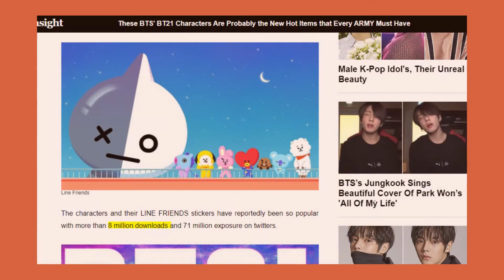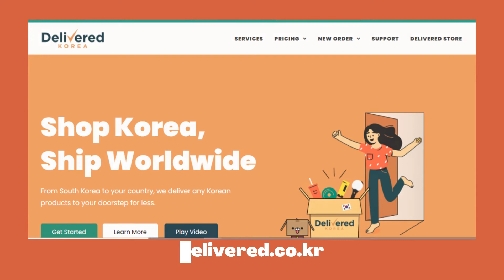BTS Official Character | How to Order UNIVERSTAR BT21 Merch | DeliveredKorea| 딜리버드코리아 BT21 구매대행 역직구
Do you love character merchandises? Good thing, the biggest boy band in the world, BTS, has their own animated personas called BT21. Each character has their own personality and interesting backstory that led to the creation of UNIVERSTAR BT21, a fictional world where BT21 exists.

BT21 character stickers were officially launched on LINE in October 2017 and instantly achieved 8 million downloads. This successful launch created more opportunities for both LINE FRIENDS and BTS. Huge brands like Dunkin Donuts, Olive Young, T-money, Baskin Robbins, and VT Cosmetics in South Korea, their home country, saw the potential and teamed up with BT21.
With a global fanbase like the BTS’ army, BT21 instantly gained attention from both local and international consumers. Even though there are BT21 flagship stores in South Korea, USA, and Japan, not everyone can get their hands on BT21 products.

The bright side is that shipping and delivering from all over the world has now become more convenient. There are now personal shopping, consolidating and worldwide shipping services that could help you with this dilemma. One of the best choices is DELIVERED KOREA delivered dot co dot KR. They would guide you in buying from online Korean stores and also find limited edition merchandise for you.

* Free Korean Warehouse Address
Busan Design Center Centum Dong-ro 57(or U-dong 1457) B102, [YOUR SUITE], Haeundae-gu, Busan city, S.Korea, 48059